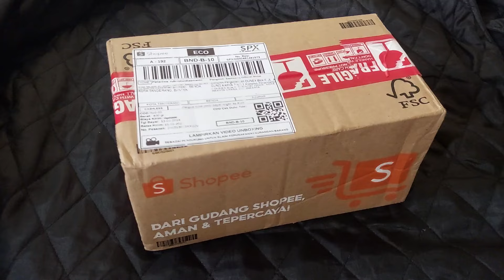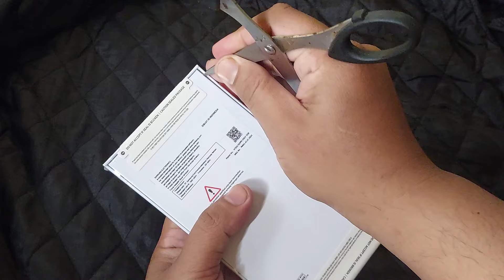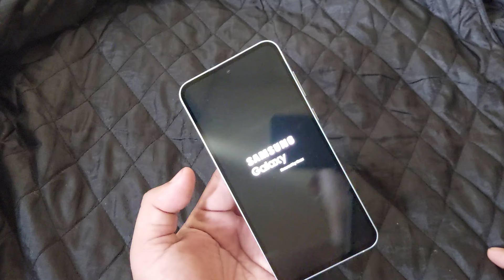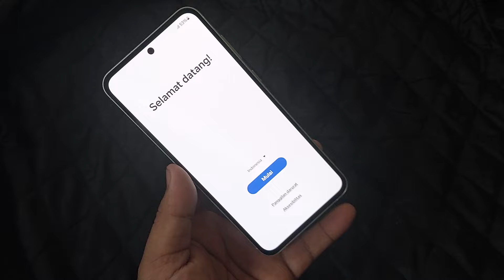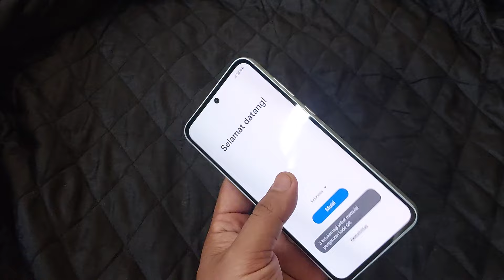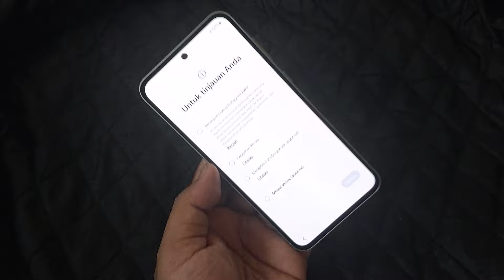Unboxing Samsung A55 5G, Mewah Buat Saya